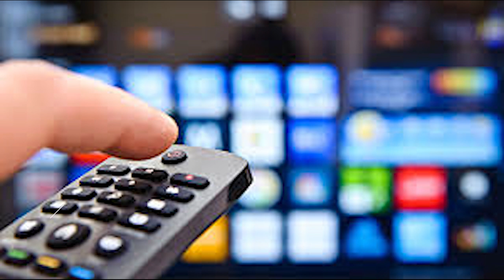جعفر قاسم يعلن عن إنشاء قناة تلفزيونية جديدة.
حسب مقال جديد في موقع "dia-Algerie"، يعتزم كل من المنتج "جعفر قاسم" و المنتج "سمير بوجاجة" على فتح قناة تلفزيونية جزائرية خاصة جديدة، و التي ستكون قناة ترفيهية و منوعة.

كما اعلن الموقع أنه من المرجح جدا انضمام المنتج "عماد هنودة" صاحب شركتي "NOT FOUND" و "WELL COM" للمشروع. حيث يحتمل انطلاق القناة في البث التجريبي خلال شهر سبتمبر القادم.

و من المتوقع ان تشهد القناة نجاحا كبيرا في جذب المشاهد الجزائري، بفضل الأسماء الكبيرة القائمة عليها، على غرار "سمير بوجاجة" الذي نجح في إحياء قناة "الجزائرية وان" من خلال إطلاق شبكة برامجية ثرية و إستقطاب للعديد من الرعاة لدعم القناة. إلى "جعفر قاسم" الذي حسب ما ذكر الموقع بأنه على خلاف مع السيد علي فضيل المدير العام لقناة الشروق التي بثت الجزئين الأول و الثاني للسلسلة الكوميدية الناجحة "عاشور العاشر". حيث يعتزم بث الجزء الجديد للسلسة على قناته الخاصة. و في انتظار الإعلان الرسمي عن إلتحاق المنتج "عماد هنودة" الذي تميز بدوره بإنتاج العديد من الأعمال الناجحة و على رأسها مسلسل "الخاوة" في موسميه الأول و الثاني.

يكمن هدف المنتجين الثلاثة في إنشاء قناة لبث برامجهم الخاصة التي تعتبر من أكثر البرامج مشاهدة في الجزائر، و بالتالي الإستحواذ على جميع الرعاة و الممولين و إزاحة القنوات الأخرى الخاصة منها و العامة من على العرش.